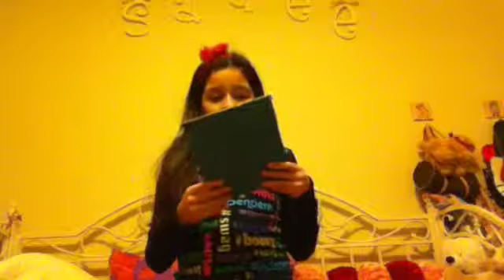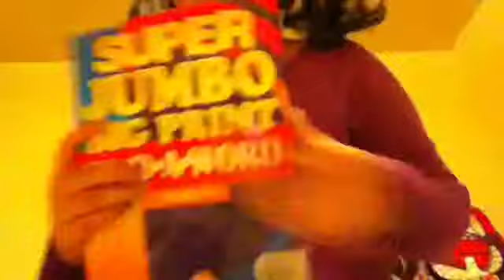Nerd VS Popular? :)